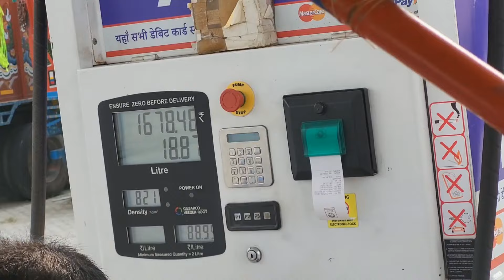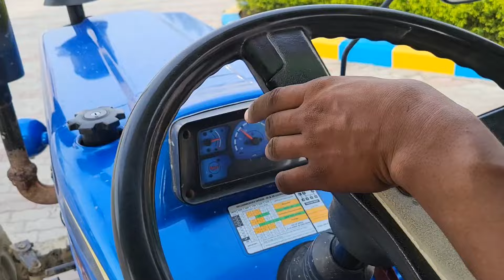Day 1 बारिश होने के खेता का काम चालू हो गया powrtak euro 50 cultivatr